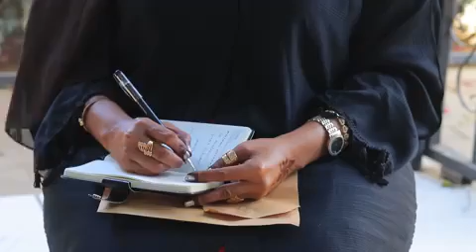Waxaaanu is guursanay xil barkhad jamac batuun anigoo miyirkayga iyo maankaygaba qaba gabdhii sheegt